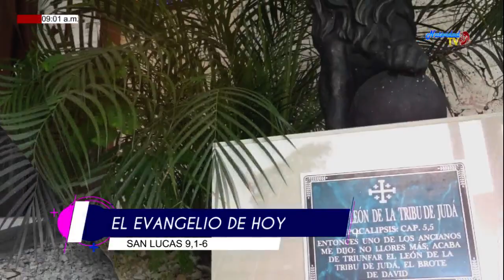EVANGELIO 25 SEP2019